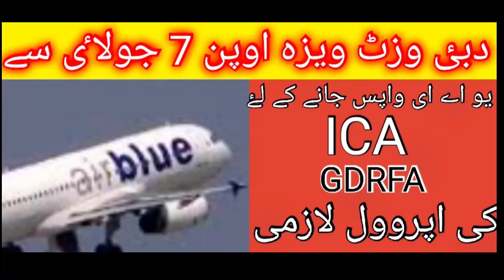dubai visit visa open from 7 july